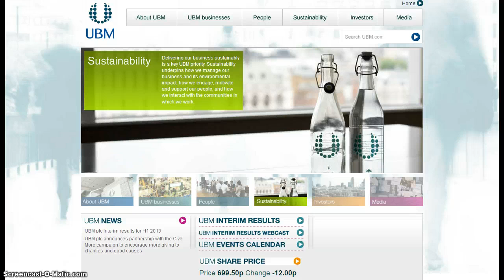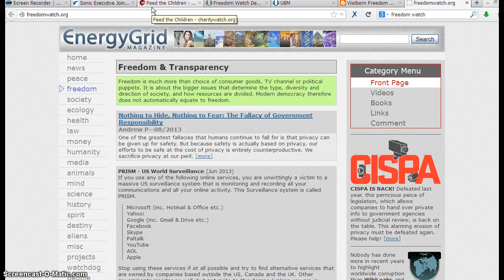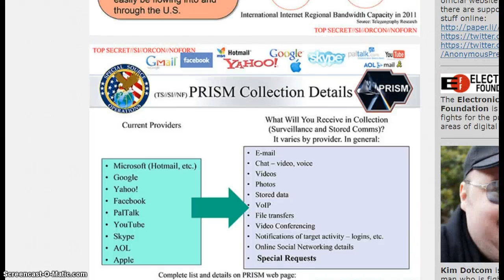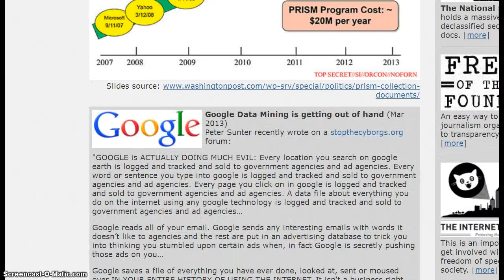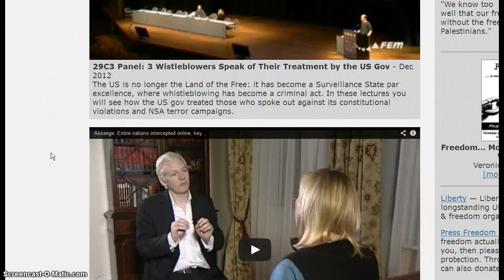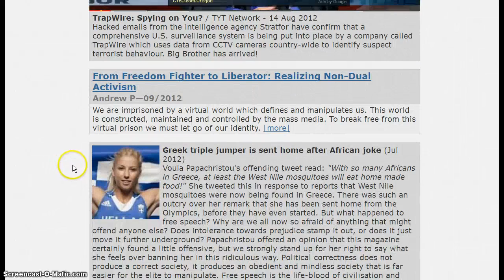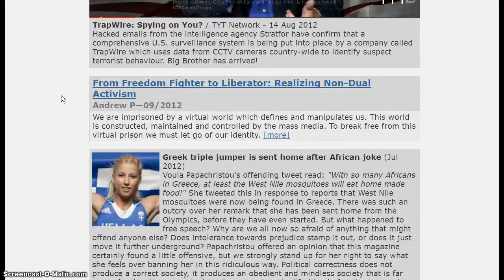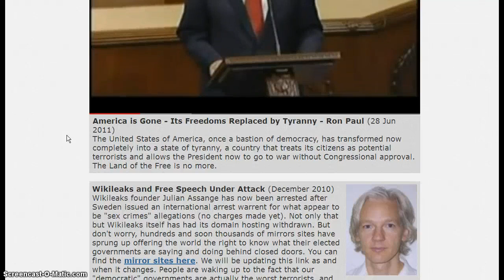PRISM Surveillance & Media Marketing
In doing a search for "freedom watch" I landed here. As George Duhbya Bu$h once said about explosions near the top floors of the twin towers on911 ..."this is important information"

source:

google

UBM

EnergyGrid magazine